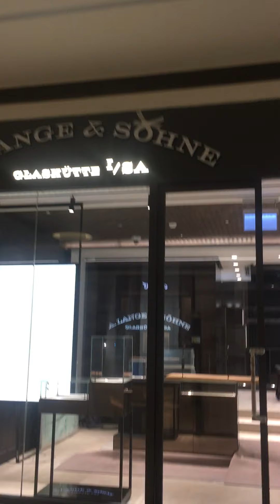A.lange & sohne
Installation signage